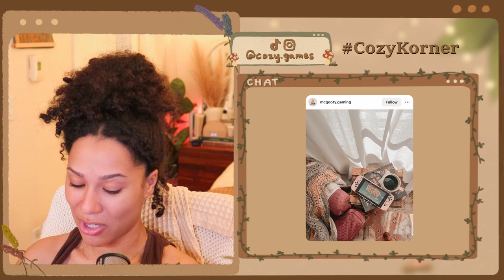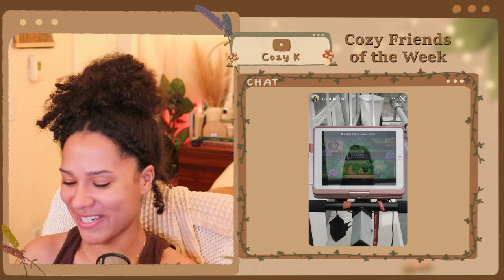Let's Play: Stardew Valley - dem bones dem bones [114]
Happy Sundayyyyy!

Cozy K
235 Westlake Center # 413